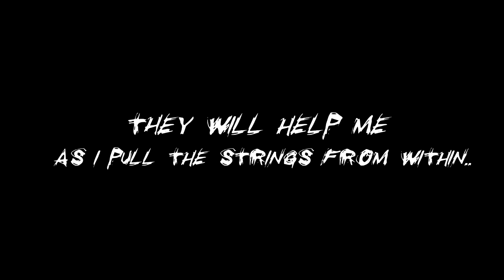Let Them In...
Taylors mind is a twisted carnival of multiple personalities – Bo Dallas, Uncle Howdy, and Wormwood The Jester – a struggle that challenges the boundaries of sanity.

As the puppet master, Taylor pulls the strings across WWE's three brands: Raw, Smackdown, and NXT, setting the stage for a chaos-fueled spectacle. It's not just a return – it's a resurrection.